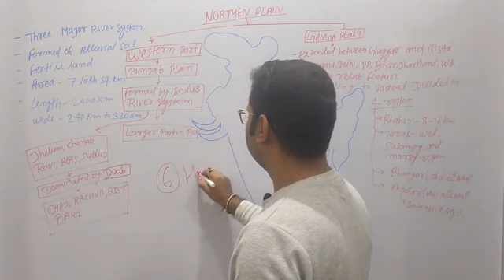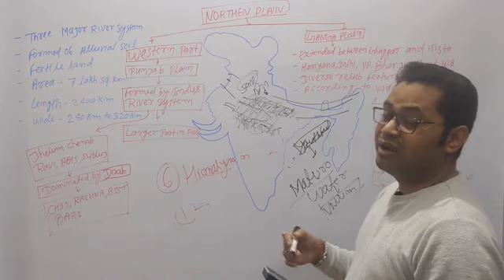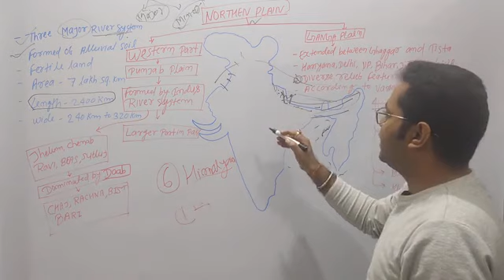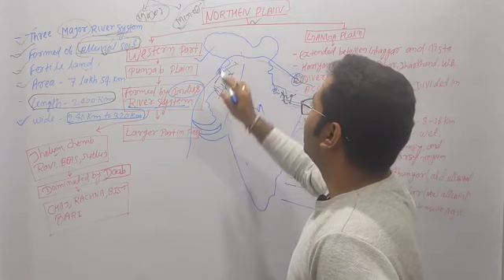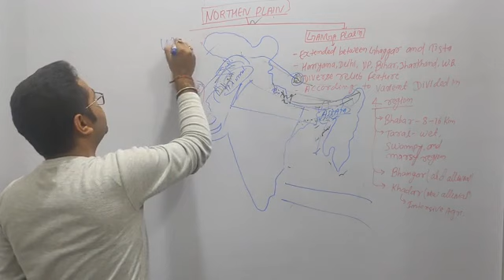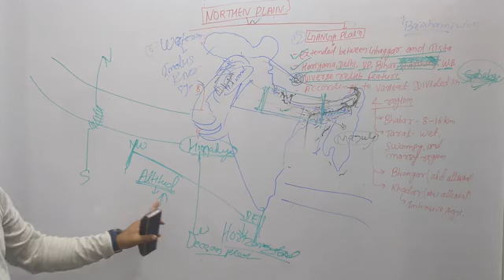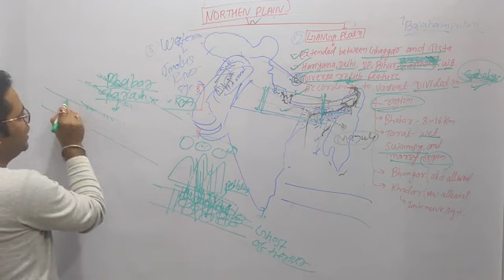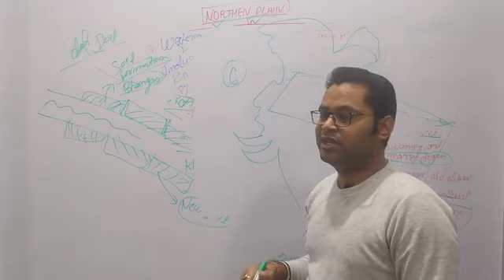Physical features of India part-2 for IAS/BPSC/JPSC/UPPSC/SSC/CTET/PGT and other competitive exam